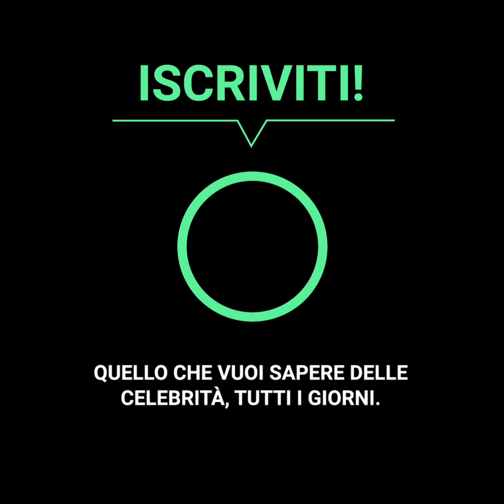Halle Berry accusa il suo ex di incesto e discriminazione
«Gabriel Audrey ha avuto una relazione con uno dei suoi parenti e trattava male nostra figlia perché era di due razze diverse”. Non tutti lo sanno ma la relazione fra Halle Berry e Gabriel Audrey è stata un vero e proprio inferno. Oggi sono stati rinvenuti dei documenti con le accuse dell’attrice nei confronti del suo ex e la verità è venuta allo scoperto.